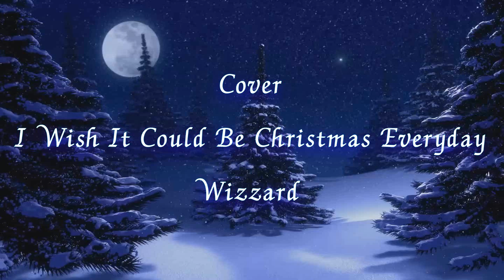Karaoke _ I Wish It Could Be Christmas Everyday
Wizzard _ I Wish It Could Be Christmas Everyday